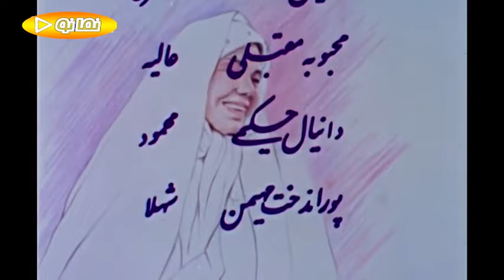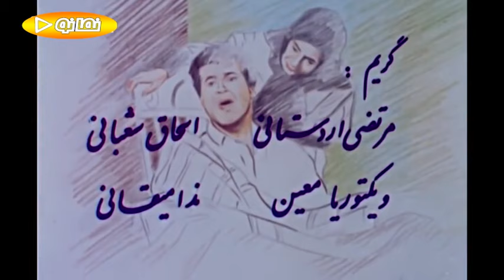Serial Baghe Gilas - Part 13 | سریال باغ گیلاس - قسمت 13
دو برادر به نام‌های «محسن» و «امیر» وارثِ باغ پدرشان «حاج‌نایب» هستند، اما اختلاف سلیقه‌شان بر سر چگونگی استفاده از این باغ، آنها را رودرروی یکدیگر قرار می‌دهد. مادر و خواهر و برخی دوستان خانوادگی نیز وارد ماجرا می‌شوند. امیر که استاد دانشگاه است، مصمم به حفظ میراثِ سبز پدر است و محسن در این فکر است تا با قطع درختان، در آنجا به ساختمان‌سازی بپردازد. امیر به گمان اینکه اگر محسن ازدواج کند، سربراه خواهد شد، زمینه ازدواج او را با دختر دایی‌اش «مریم» فراهم می‌کند اما ...

کارگردان: مجید بهشتی
بازیگران: جمشید مشایخی
فخری خوروش
اسماعیل داورفر
نیکو خردمند
محبوبه مقبلی
دانیال حکیمی
پوراندخت مهیمن
بیوک میرزایی
مهری ودادیان
جلیل فرجاد
عبدالرضا اکبری
مهران مدیری
فریبا متخصص
محمد ابهری
سودابه مرادیان .